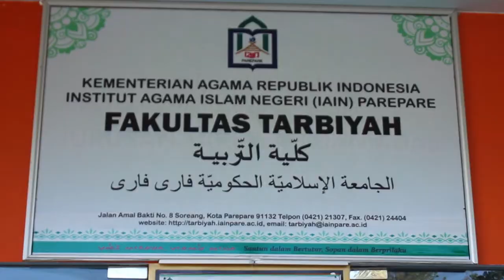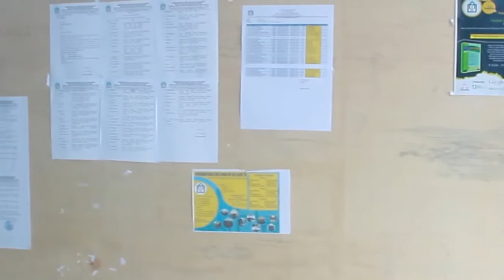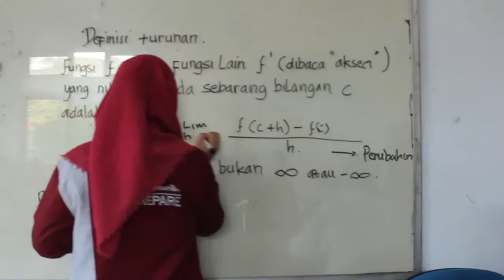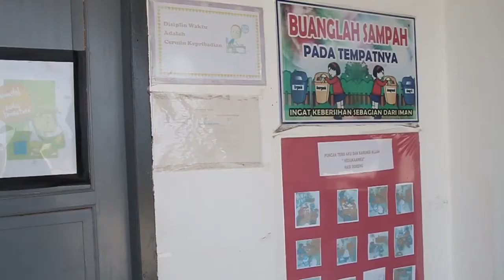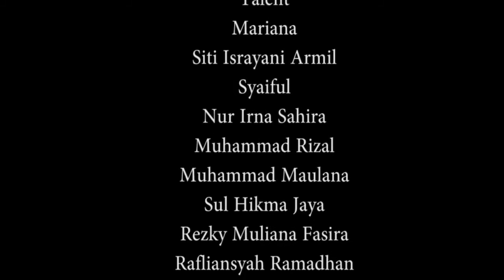FAKULTAS TARBIYAH IAIN PAREPARE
Video ini adalah video repost dan milik dari:
Channel: PRODI KOMUNIKASI PENYIARAN ISLAM IAIN PAREPARE